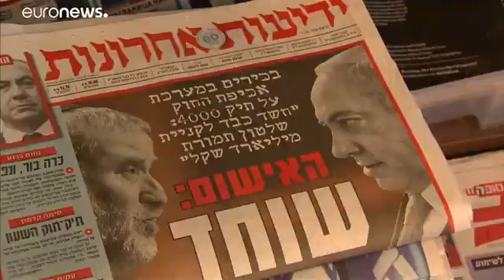Israël Parcours de Benjamin Netanyahu, l'indétrônable YouTube 360p